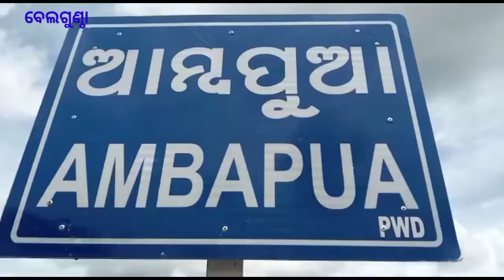ଉଦ୍ଘାଟନ ପୂର୍ବରୁ ଦବିଲା ବୋଡ଼ାନଦୀ ପୋଲ; ମାଟି ପକାଇ ଦୋଷ ଲୁଚାଇବାକୁ ପ୍ରୟାସ ll AKN NEWS